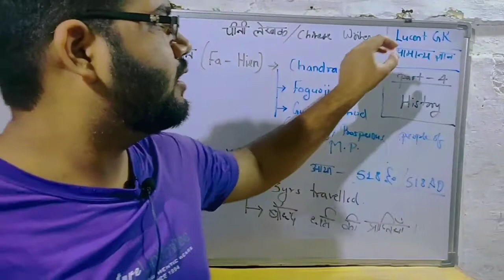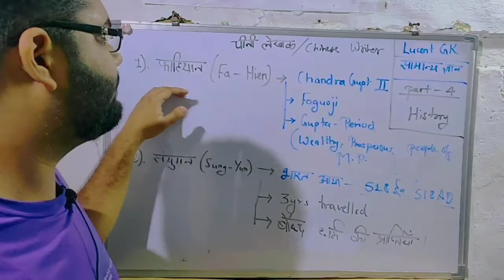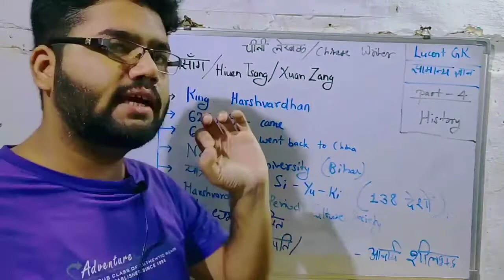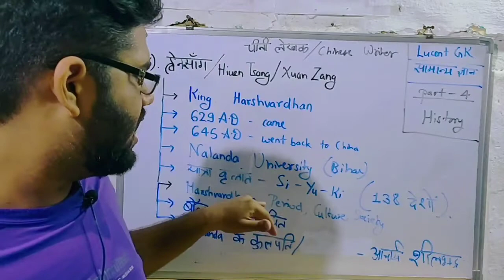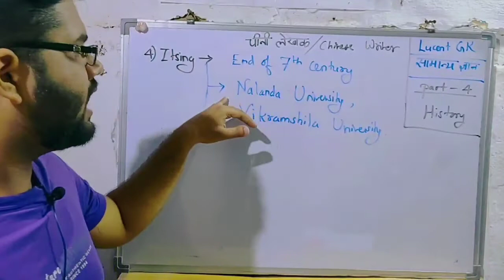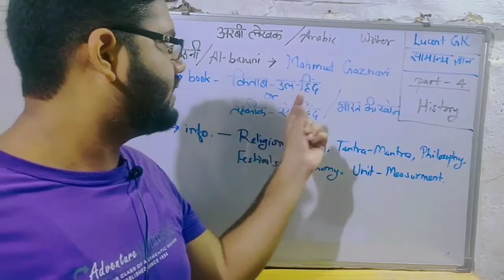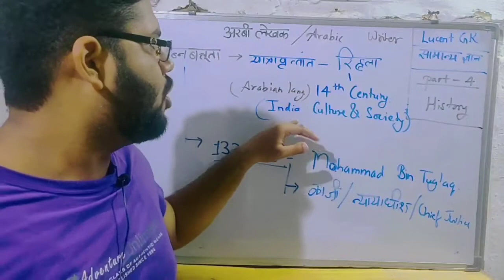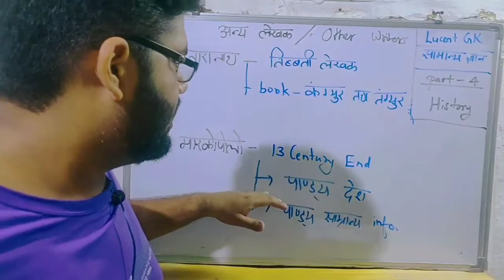Lucent GK 📘 part-4 ( History) Chinese and Arabic Writers | चीनी लेखक और अरबी लेखक | Fahiyan Heinsang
Lucent GK 📘 - History part-4 Chinese and Arabic Writers | चीनी लेखक और अरबी लेखक | Fahiyan Heinsang Albaruni Itsing Xang Zang ibnbatuta
Mppsc
State pcs
upsc
Prelims